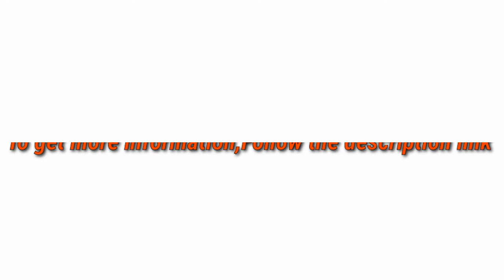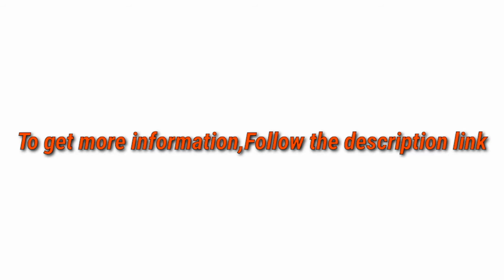5 Best Breast Pumps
► links to the 5 Best Breast Pumps of amazon Listed in this video:

► Number 5
► Product Name- Bellababy Pocket Double Electric Breast Pump Come with Hanging Lanyard Storage Bags and Adpaters Bottle Thread Changers

► Number 4
► product name- Spectra Baby USA - S1 Plus Premier Rechargeable Electric Breast Pump, Double/Single, Hospital Strength Electric

►Number 3
► product Name- Medela Freestyle Flex Breast Pump, Closed System Quiet Handheld Portable Double Electric Breastpump, Mobile Connected Smart Pump with Touch Screen LED Display and USB Rechargeable Battery

►Number 2
► product name- Zomee Double Electric Breast Pump – Milk Flow Stimulating Massage with 9 Express Modes and Speeds - Comfortable Cushion Shields, LCD Screen, Anti Backflow System – Battery or AC Adapter By Zomee

►Number 1
► product name- Medela Pump in Style Advanced Breast Pump with Metro Bag, Double Electric Breastpump, Portable Battery Pack, Power Supply Adapter 110v - 220v, Removable Cooler, Ice Pack & Bottles

I try my best BreastPumps of amazon mentioned in this video...

There are 5 Best Breast Pumps of Amazon. if You would like to know about any products details follow the description link.